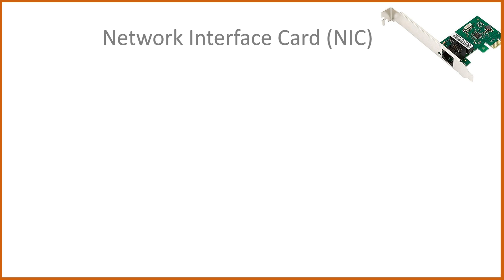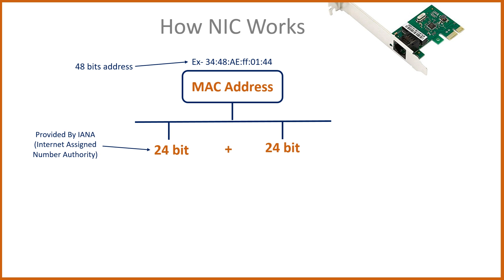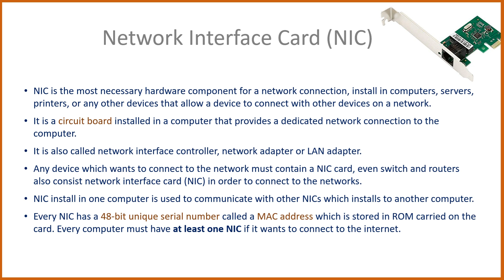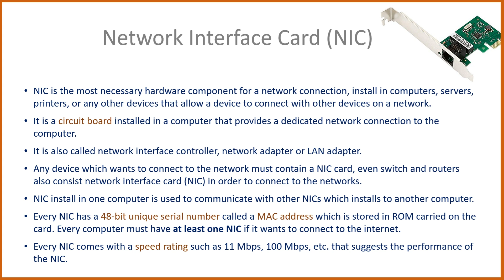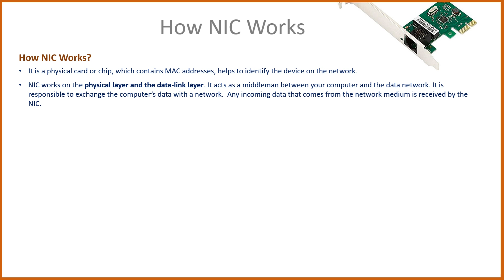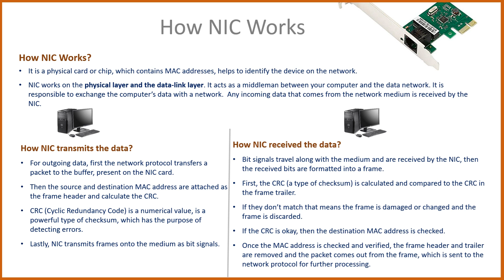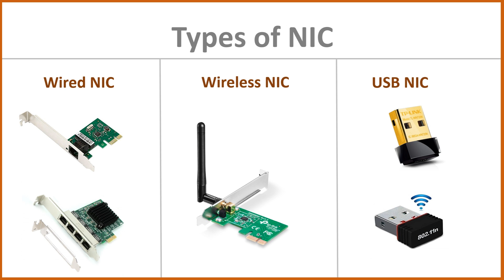What is NIC? | How NIC Works | Types of NIC | Network Interface Card